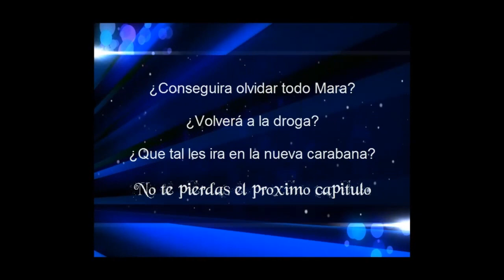La Vida de Mara Capitulo 9 Temporada 5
Mara es la pequeña de la familia Geuse, una niña traviesa que sigue los pasos de su padre, emperador del mal, temido por toda la ciudad de Bridgeport.

En unas vacaciones a Sunset valley, Mara conoce a Chusky, un niño sereno y extraño. Que le deparara el destino a Mara?...